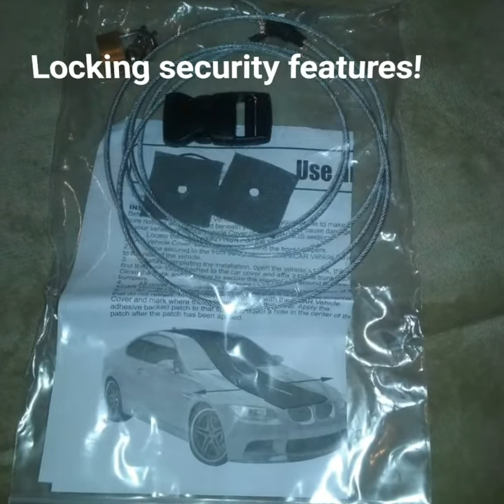XCAR Brand New Breathable Dust Prevention Car Cover Review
Surprisingly easy to put on, this car cover has an elasticized edge to hold it in place. It also comes with a safety cable system to lock your car cover in place, so that no one takes it off of your car. It's very lightweight, more of a dust cover than anything. Great for dusty driveways and clean cars or a perfect dust cover for your garaged classic beauty. This size is the 200 inch or smaller, and we have it on my son's Honda Civic 4 door and it fit like it was made for that car!